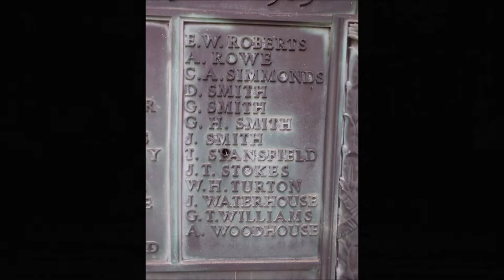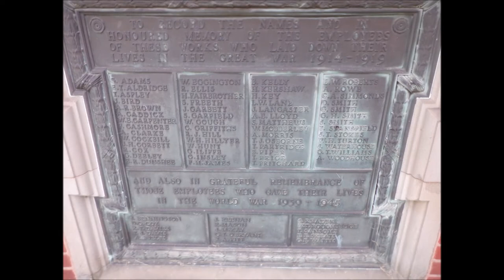Chance Brothers Glass Works war memorial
Chance Brothers, war memorial, Smethwick
Chance Brothers Glass Works in Smethwick where the lighthouse lenses that lit the world’s sea lanes, the opal glass of Big Ben and so many other pioneering innovations in glass where made.  A memorial tablet, which records the names of employees of the Spon Lane Works that lost their lives in the world wars.